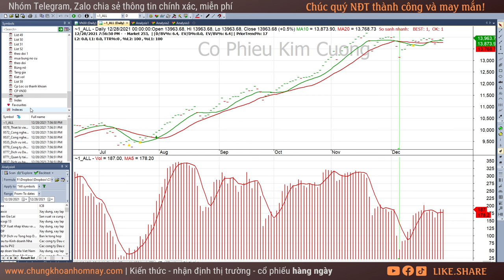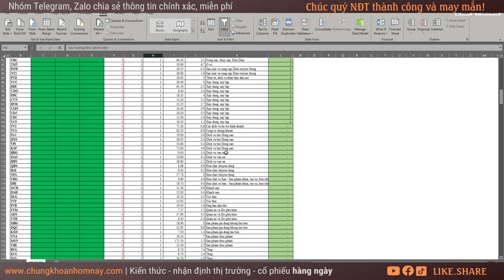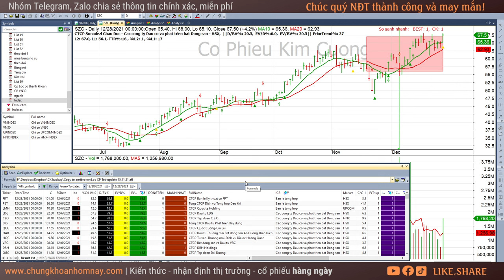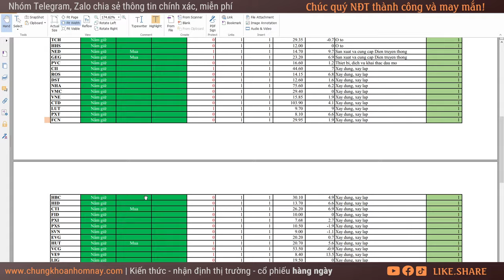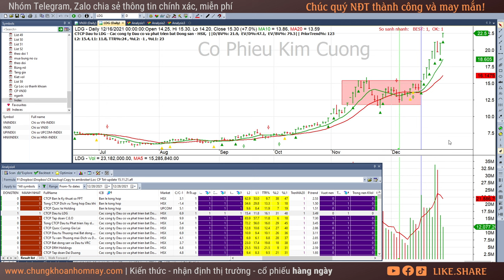Chứng khoán hôm nay| Nhận định thị trường Chứng khoán 29/12: FRT, DIG, LDG, CEO, DRH, KBC, SZC